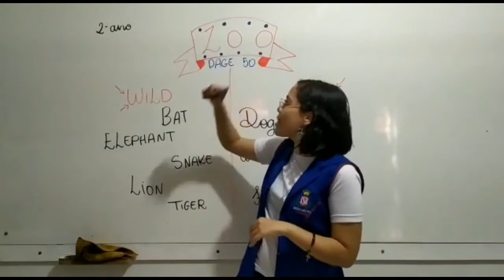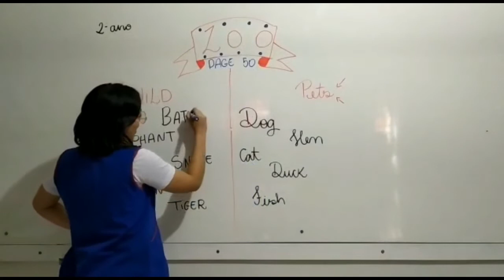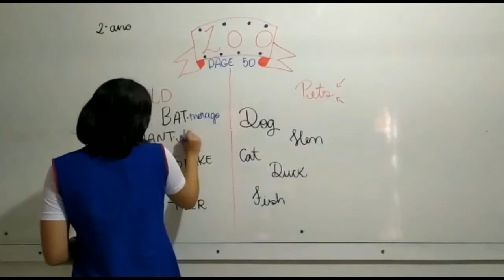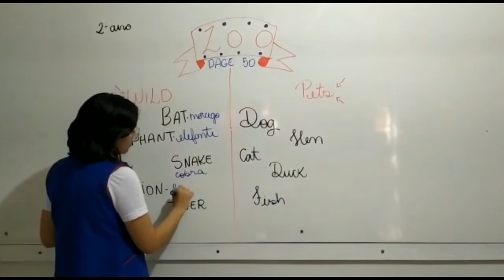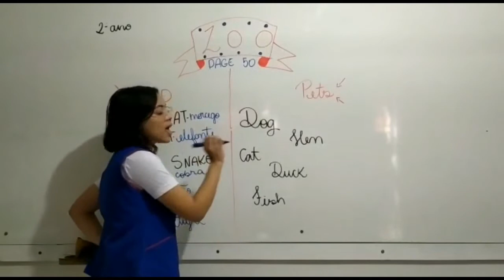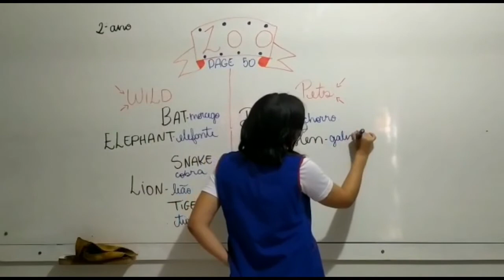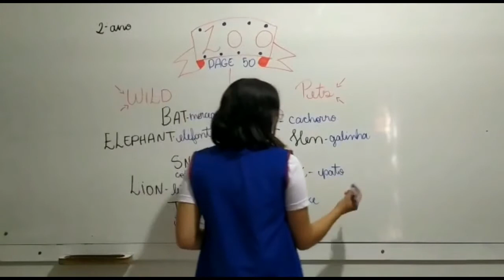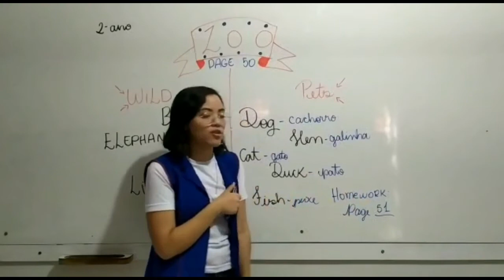2° Ano - Inglês 11.08.20